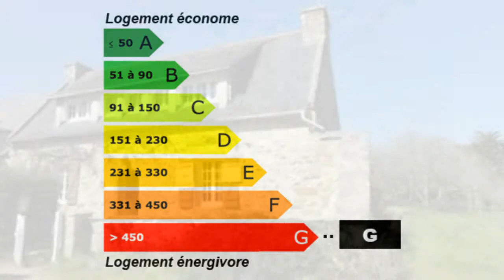Crozon Maison Surface habitable 75 m2 - Chambres 2 - Cuisin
Pour plus de détails sur ce bien ___________________________________________________________________________________________ORPI_Agence_MLP_CROZON France Achat / Vente Maison Crozon Rénové avec goût - Caractère Cheminée Terrain 800 m2 Maison Surface habitable 75 m2 - Chambres 2 - Cuisine indépendante - Salle de séjour Salle de bain 1 - DPE 648 - Emissions de GES 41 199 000,00 € Maison Finistère Bretagne 29160

Au calme, dans un hameau de charme, proche des plages, Penty rénové aux volumes intéressants propose une belle salle de vie avec grande cheminée, une grande cuisine aménagée, équipée, une salle de bains et à l'étage deux grandes chambres. A découvrir pour vos prochaines vacances !.. Retrouvez nous sur facebook Retrouvez nous sur twitter